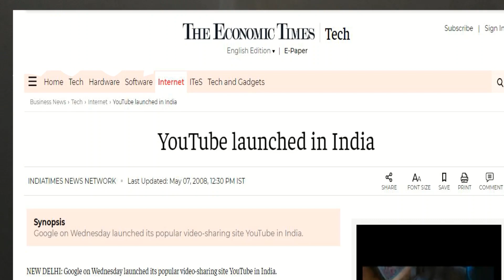How 2007 changed Indian Cricket ?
Cricket the game we all love…We have played it in our gullies terraces maidans and stadiums….It started it 1800s in England than slowly slowly changed as it marched towards economic prosperity the first revolution came in mid 1970s and now we are in the middle of Second revolution caused because of IPL that has let to domination of INDIA in world cricket… APNA TIME AAYEGA NAHI AAGAYA
Aaj 13 saal baad IPL bahut bada brand ban gaya h   jiski brand value lagbhag 475 billion dollars h.
BCCI ab richest cricket board hai poore world ka